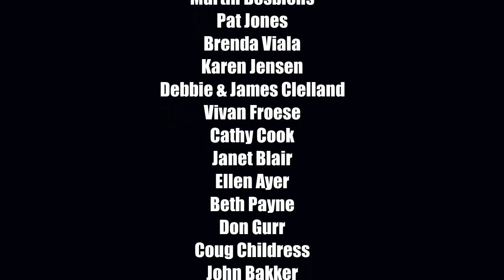PIKA 2019-2020 Kayaking Activities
A collection of videos and pictures of the kayak adventures that our members participated in from Oct 2019 to Sept 2020.